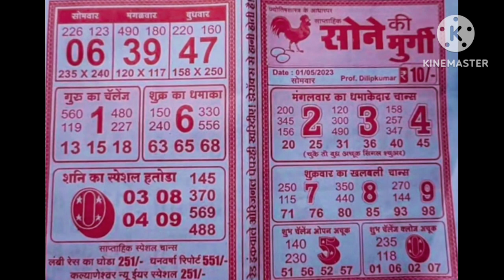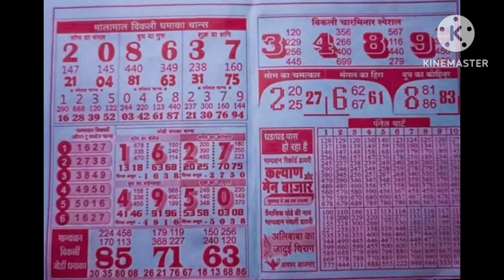01.05.23 sone ki murgi chart kashi yatra chart day night saptahik chart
shone ki murgi chart kashi yatra chart day night saptahik chart

by

   SANJU BOSS